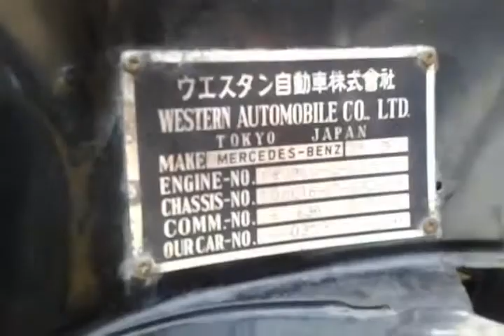Mercedes-Benz 280se automatic from Japan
Mercedes w108 mercedes w109 mercedes 280se мерседес